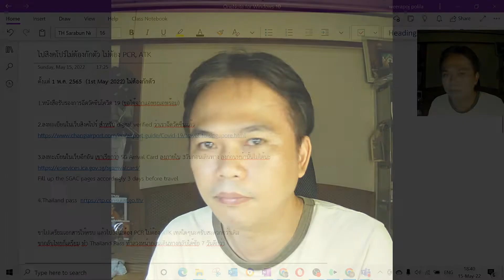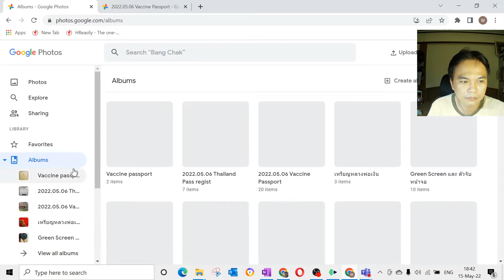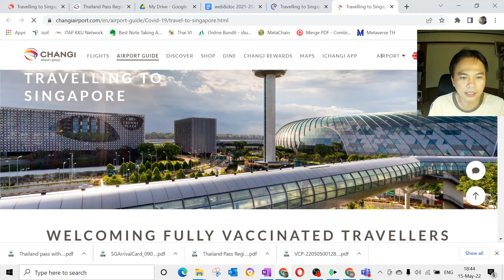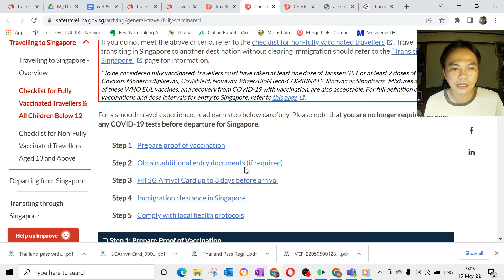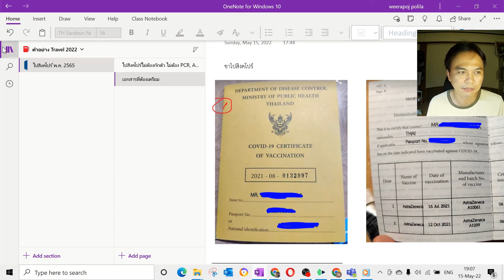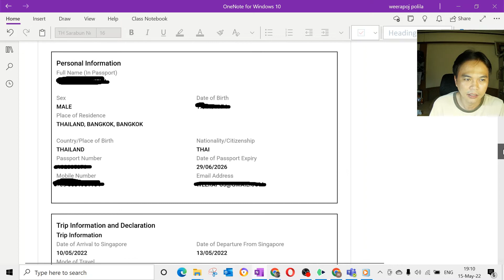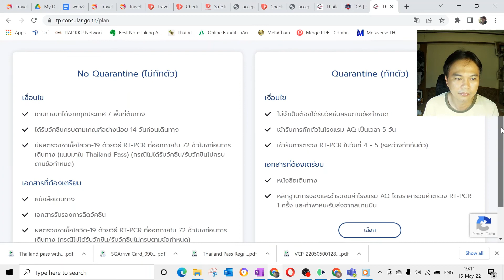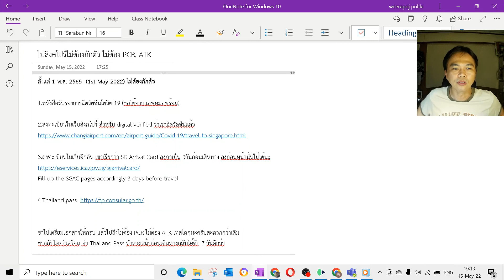ไปสิงคโปร์ ไม่ต้องกักตัว ไม่ต้อง PCR เทส ตั้งแต่ 1 พ.ค. 2565 (1st May 2022)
มาตราการใหม่สิงคโปร์ไม่ต้องกักตัว แต่ต้องทำตามขั้นตอนต่างๆ
1.หนังสือรับรองการฉีดวัคซีนโควิด 19 (ขอได้จากแอพหมอพร้อม)

2.ลงทะเบียนในเว็บสิงคโปร์ สำหรับ digital verified ว่าเราฉีดวัคซีนแล้ว

3.ลงทะเบียนในเว็บอีกอัน เขาเรียกว่า SG Arrival Card ลงภายใน 3วันก่อนเดินทาง ลงก่อนหน้านั้นไม่ได้นะ
Fill up the SGAC pages accordingly 3 days before travel

4.Thailand pass ขากลับไทย